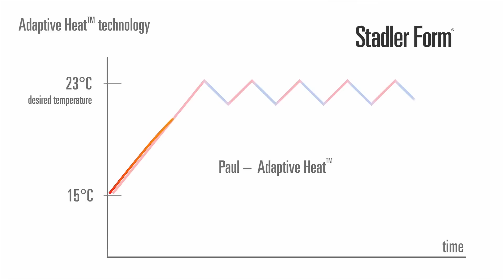BIBETUS - Grand Prix MOBITEX 2016 za ventilátor Stadler Form Paul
Navštivte nás na veletrhu MOBITEX 27. 2. – 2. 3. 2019, Veletrhy Brno
pavilon F, stánek č. 36

Koncem dubna se na brněnském výstavišti konaly prestižní Mezinárodní stavební veletrhy 2016, společně s veletrhem nábytku a interiérového designu MOBITEX. Této unikátní přehlídky světových trendů v oblasti stavebnictví, vybavení budov a také nábytku a bytového designu se zúčastnilo téměř 800 vystavovatelů z 20 zemí světa. Jejich novinky shlédlo 45tisíc návštěvníků.
Stánek s řadou technologických novinek a originálních vůní, pro zpříjemnění interiéru vašeho bytu, představila společnost Bibetus, která je exkluzivním distributorem švýcarské značky Stadler Form.
Vrcholem veletrhu bylo slavnostní předávání cen nejlepším exponátům – GRAND PRIX MOBITEX.
Právě zde byla oceněna společnost Bibetus a její Teplovzdušný ventilátor Stadler Form Paul, které odborná porota udělila prestižní ocenění v kategorii Progresivní materiál, technologie.
Paul je výjimečný teplovzdušný ventilátor s jedinečnou adaptivní tepelnou technologií
Nedochází tak k nepříjemným teplotním změnám kvůli neustálému vypínání a zapínání, ohřev probíhá jemně, tiše a rovnoměrně.
Navíc Paul díky omyvatelnému prachovému filtru funguje i jako jednoduchá čistička vzduchu. Jeho důležitou vlastností je také uživatelská přívětivost - ovládá se totiž pomocí jednoduchého dotykového panelu nebo dálkového ovládání.